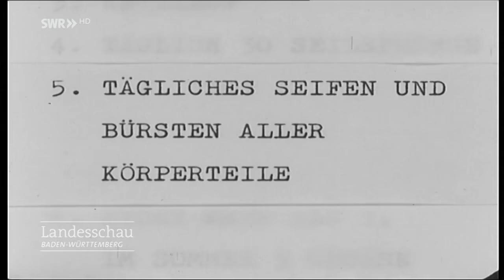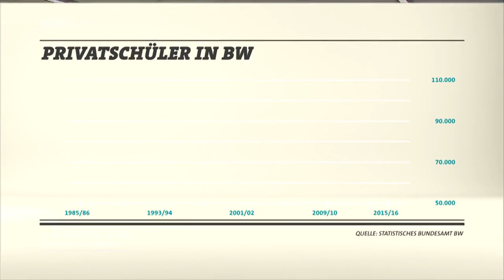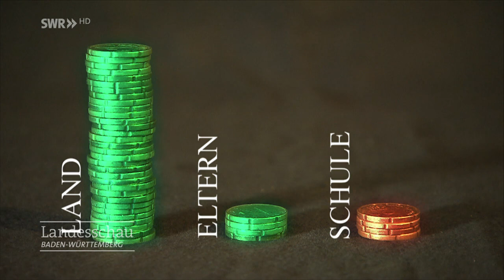Privatschulen - wer kann sie sich leisten?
Privat finanzierte Schulen sind heute ein wichtiger Bestandteil der Bildungslandschaft. Das Angebot ist breit gefächert, auch Waldorfschulen gehören dazu. Den Großteil der Kosten übernimmt momentan das Land, aktuell etwa 80 Prozent dessen, was ein Schüler an der staatlichen Schule kostet. Zehn Prozent zahlen die Eltern über das Schulgeld, zehn Prozent die Schulen selbst. Das Problem: Die 80 Prozent des Landes sind nicht festgeschrieben. Ein neues Privatschulgesetz soll das ändern.